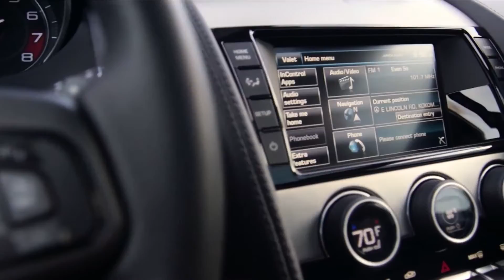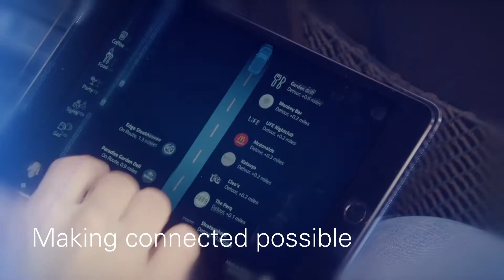Delphi Making it Possible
As a global technology  leader, we’re developing fully integrated automotive solutions for new mobility’s toughest challenges.  We are powering a better drive today for a better future tomorrow. A future with zero accidents and zero emissions. Visit Delphi.com to learn more about how we’re pioneering the next wave of intelligent vehicles, bridging the gap between technology and transportation.